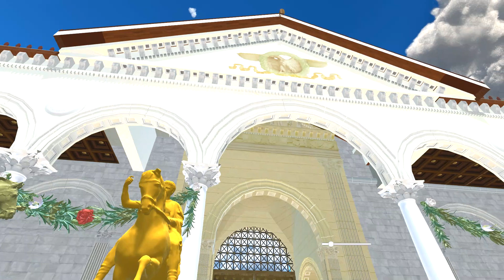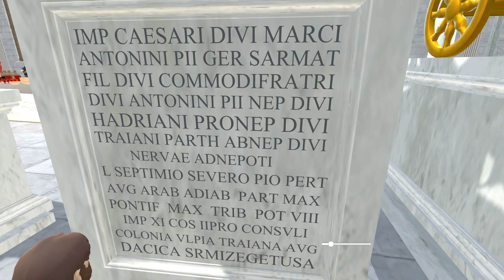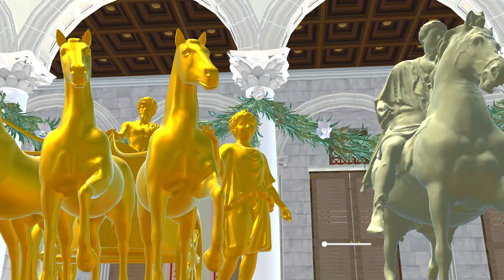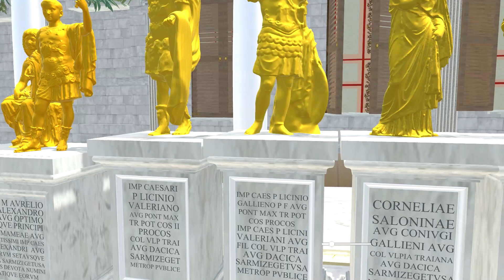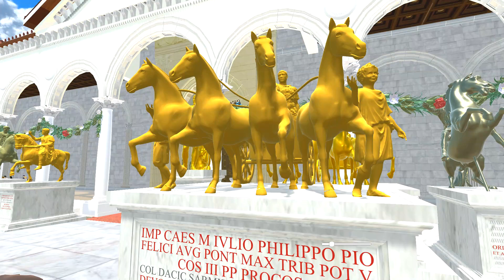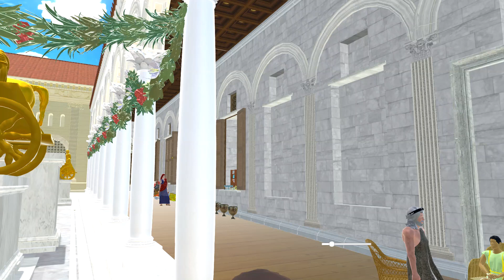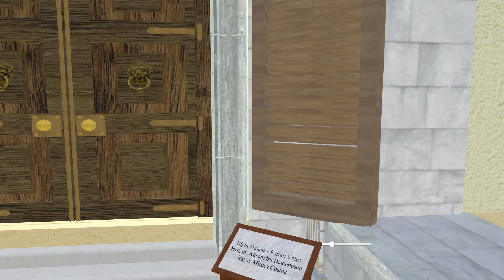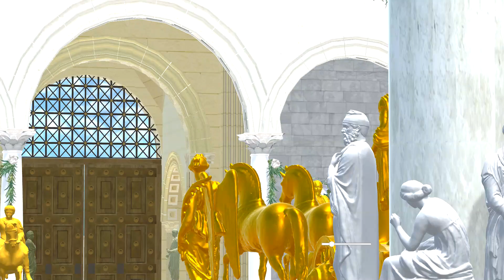Ulpia Traiana Sarmizegetusa Forum Vetus – Curtea - Comentarii in latină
Ulpia Traiana Sarmizegetusa Forum Vetus – Court - Comments in Latin

Colonia Ulpia Traiana Augusta Dacica Sarmizegetusa) a fost capitala provinciei romane Dacia.
Partea științifică :  prof. dr. Alexandru Diaconescu .

Colonia Ulpia Traiana Augusta Dacica Sarmizegetusa) was the capital of the Romanian province of Dacia.
The scientific part: Prof. Dr. Alexandru Diaconescu.